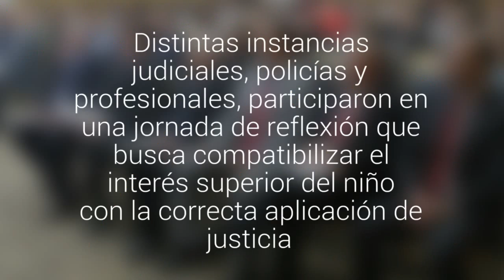Analizan la aplicación de la Ley de Responsabilidad Penal Adolescente en Los Lagos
Distintas instancias judiciales, policías y profesionales, participaron en una jornada de reflexión que busca compatibilizar el interés superior del niño con la correcta aplicación de justicia.